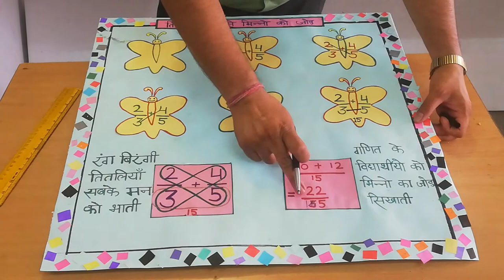Titli vidhi dwara bhaag